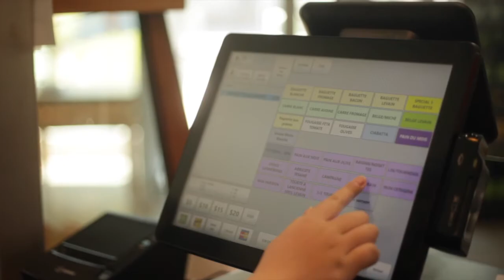Boulangerie Patisserie AU FOUR ET AU MOULIN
VOTRE BOULANGERIE A SAINT CONSTANT !

117 rue saint pierre SAINT CONSTANT J5A0M3